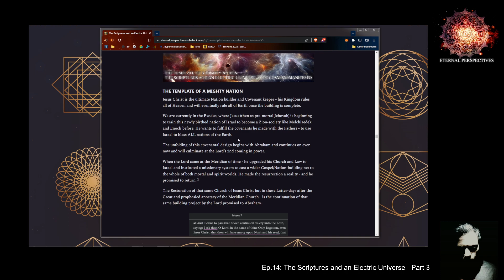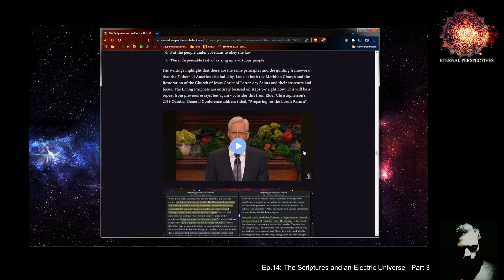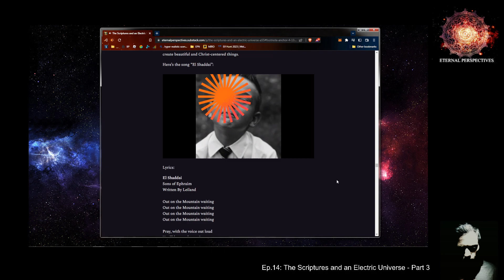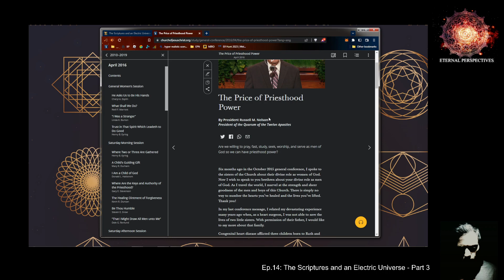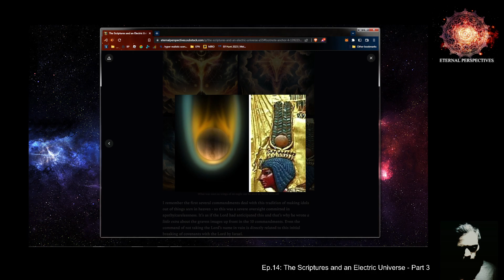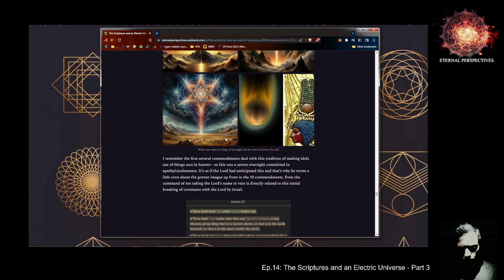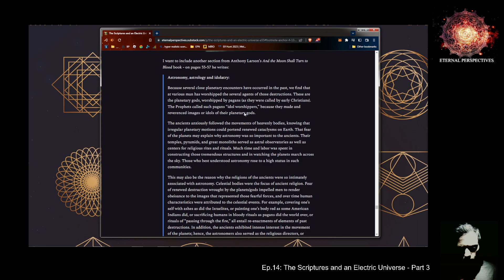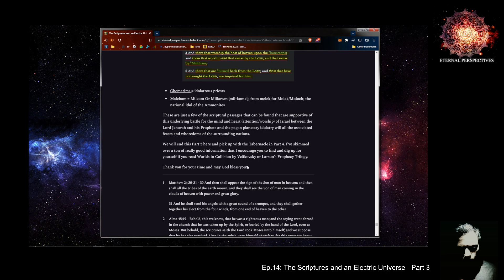Eternal Perspectives - Ep.14.2: The Scriptures and an Electric Universe - Part 3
Part 2 of 2 as I read my Cosmism Manifesto essay titled The Scriptures and an Electric Universe - Part 3.

We read through the remaining sections of Part 3
• The Template of a Mighty Nation
• El Shaddai is Coming Down - Mt. Sinai
• The Golden Calf - Planetary Idolatry

I just make rap music I like - and I sometimes share the secrets of the Universe.

I in no way speak for the Church. Just a guy sharing study notes.